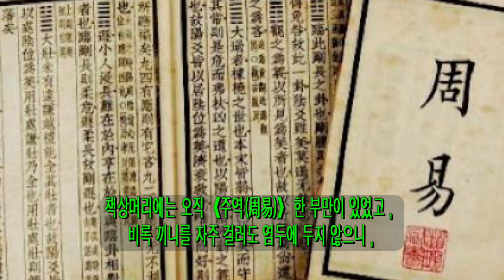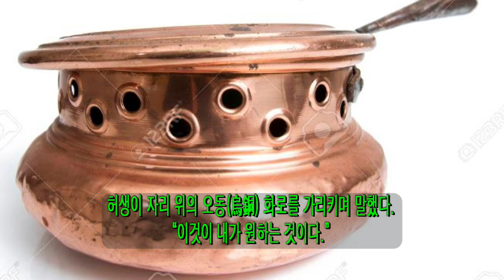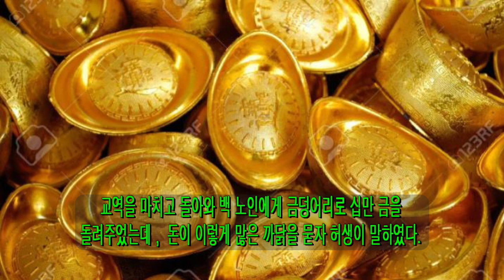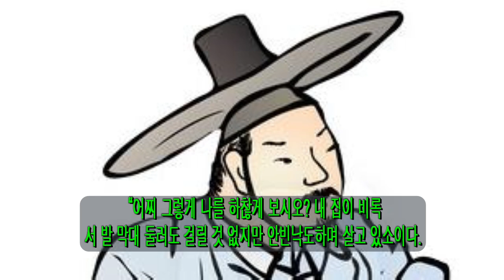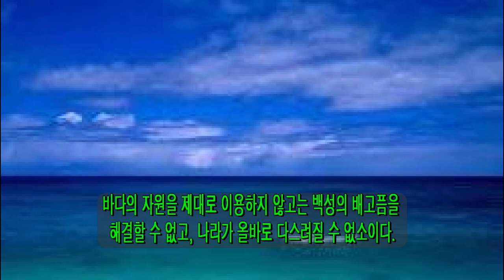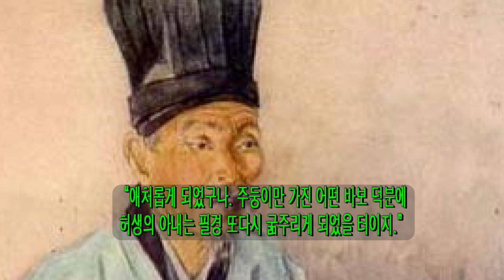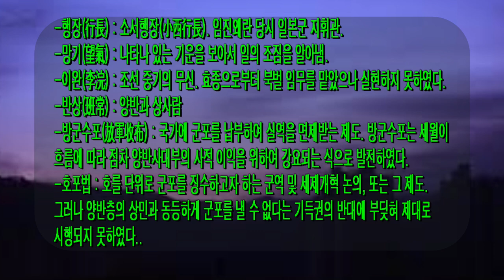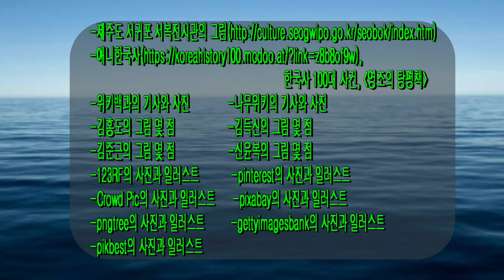쏘쿨극장의 [소리 내어 읽거나 눈을 감고 듣기] 백성들이 만들어 입에서 입으로 전하던 이설 허생전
오늘 소개하는 이설 허생전은 박지원의 허생전과는 버전이 다른 조선 백성들이 만들어 입에서 입으로 전하던 허생전입니다.